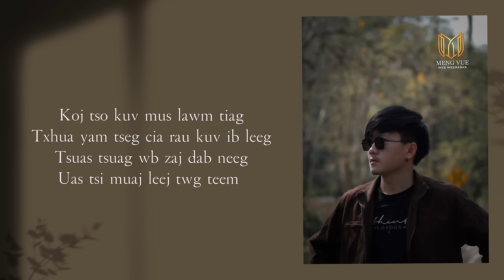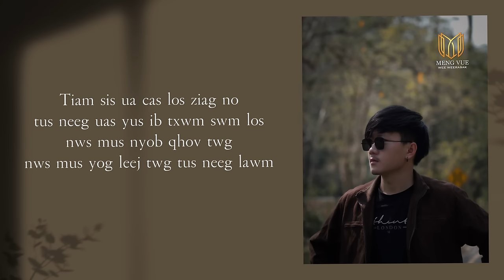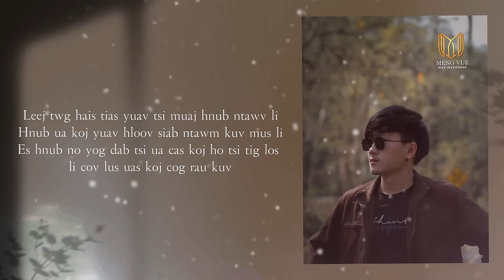MENG VUE - Leej Twg Hais (Cia )[ Official lyrics ]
Song : Leej Twg Hais Cia
Single : MENG VUE
Lyric : Keeb Kwm yang
Mix & Mastering : Cheng Xiong

Lyrics

Koj puas tseem nco lawm
Cov lus koj hais tawm los rau kuv
Thaum uas wb tseem sib hlub
Li hnub hmo puag thaum ub (hw…)

Koj puas tseem nco qab lawm
Tej lus uas koj cog cias rau kuv
Tias nws yuav tsi muaj hnub
Uas wb txoj kev hlub yuav tsuag mus lis

**​Tiam sis ua cas los siam hno
tus neeg uas kuv ib txwm swm los
nws mus nyob qhov twg
nws mus yog leeg twg tus neeg lawm

***​Leej twg hais tia yuav hlub kuv mu sib txhis
Leej twg twg hais tias yuav tsi muaj hnub tso li
Es hnub no yog dab tsi ua cas koj ho tsi tig los ploj mus yam ntsiag to
Leej twg hais tias yuav tsi muaj hnub ntawd li
Hnub ua koj yuav hloov siab ntawm kuv mus li
Es hnub no vim dab tsi ua cas koj ho tsi ua raw li cov lus uas koj cog rau kuv
(Cas hnub no koj thiaj li tsi ua raw li cov lus uas koj tau cog tseg rau kuv )

​Koj tso kuv mus lawm tiag
Txhua yam tseg cia rau kuv ib leeg
Tsuas tsuag wb zaj dab neeg
Uas tsi muaj leej twg teev ntxiv mu

​Txhua yam ntse tsua xaus li no
Yam uas tseem tshuav ces yog txoj kev mob
Ua koj tso cia rau kuv ​
Uas yuav nyob nrog kuv mu ib sim

Ib txwm kuv yeej cia siab tias koj yuav yog tus kawg rau kuv
Ib txwm kuv yeej xav tshoov cia tai koj yuav tsi ntxeev siab rau kuv
Tiam sim qhov tseeb tiag koj los dag ntxias txhua txhia yam tsi yog li ntawd

Ua tsaug sawv daws pab txhawb nqa